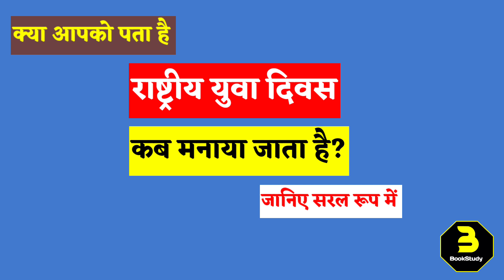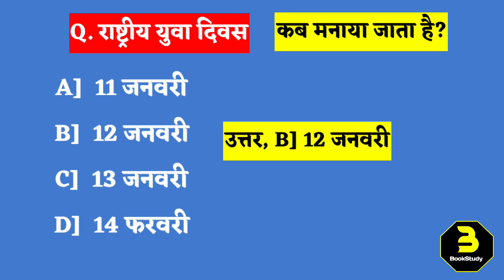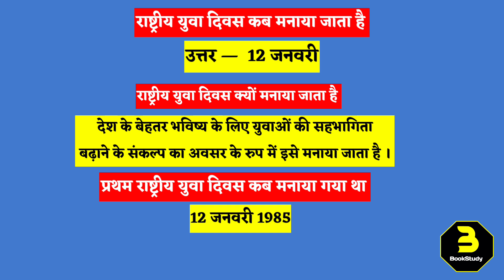राष्ट्रीय युवा दिवस कब व क्यों मनाया जाता है | rashtriya yuva diwas kab manaya jata hai